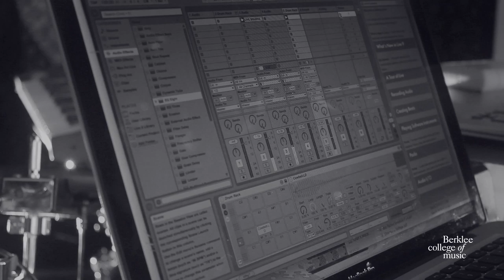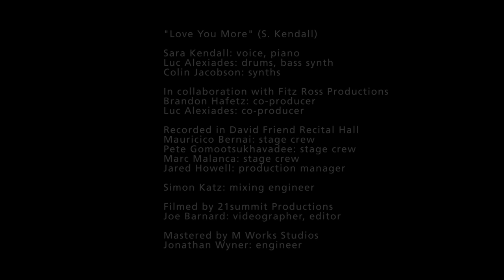Sara Kendall - Love You More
Sara Kendall performs her original "Love You More" at Berklee College of Music.

"Love You More" (S. Kendall)

Sara Kendall: voice, piano
Luc Alexiades: drums, bass synth
Colin Jacobson: synths

In Collaboration with Fitz Ross Productions
Brandon Hafetz: coproducer
Luc Alexiades: coproducer
Colin Jacobson: coproducer
Recorded in David Friend Recital Hall
Mauricio Bernai: stage crew
Pete Gomootsukhavadee: stage crew
Matc Malanca: stage crew
Jared Howell: production manager

Simon Katz: mixing engineer